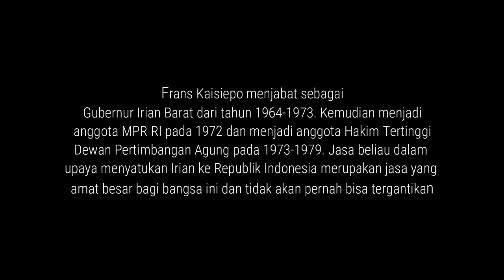Monolog Frans Kaisiepo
"Monolog bukanlah sekedar berbicara tanpa rasa melainkan sebuah seni yang butuh pengkhayatan dan penjiwaan yang mendalam"